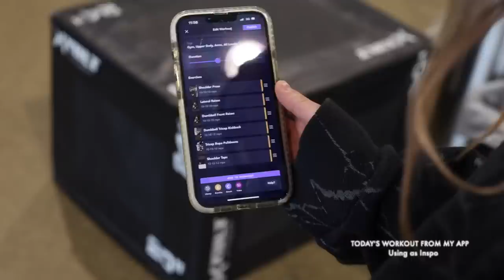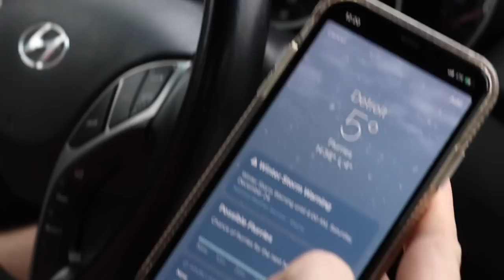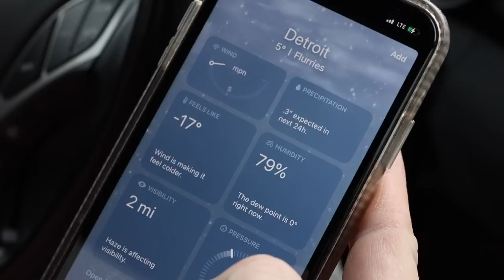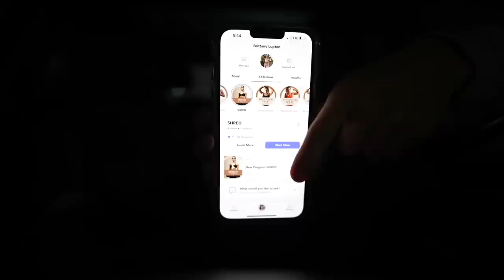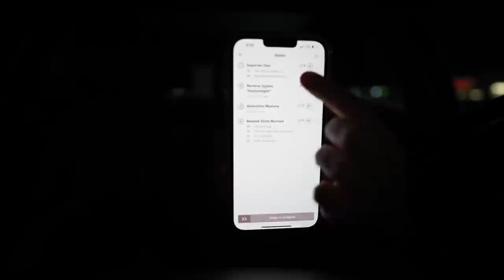Week of Workouts | Trying a NEW Program & Training for Muscle Endurance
code: BRITT saves you 10% at checkout!
i wear XL in all hoodies *they shrink in dryer so that's why i like to size up!*

Gym Shoes
UGG Slippers
Nike Shoes
New Headphones

xo, Britt